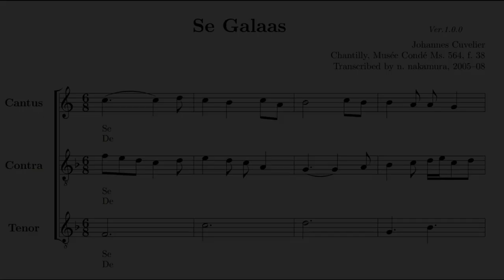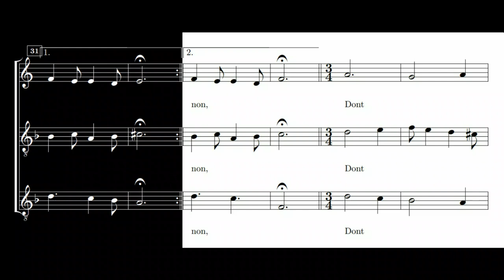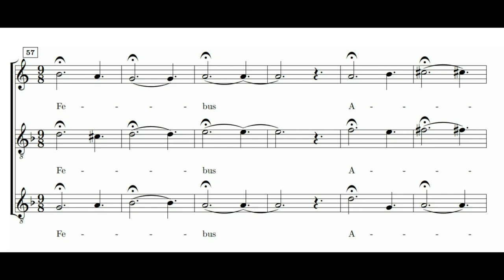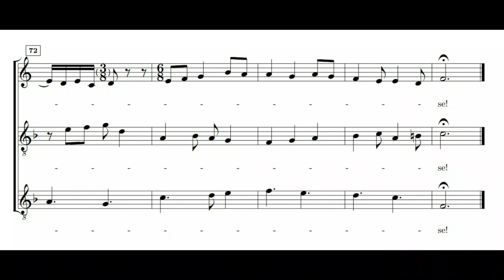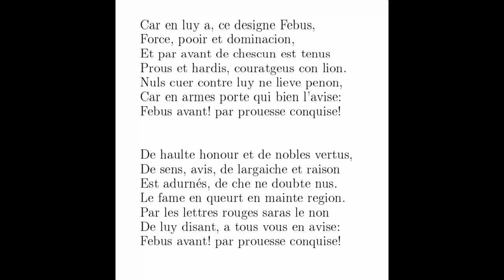Johannes Cuvelier [Jacquemart le Cunelier] - Se Galaas et le puissant Artus (Ballade)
*Sounds a tone lower than score*

Se Galaas et le puissant Artus (ballade in honour of Gaston Febus from the Codex Chantilly)
Composer: Johannes (Jean) Cuvelier [Jacquemart le Cunelier] (fl. ca. 1372-87)
Performers: Ensemble Organum, dir. Marcel Pérès
Score transcription: N. Nakamura

"[...] Febus is compared to a legendary figure, this time from the early Middle Ages. The refrain contains one of Gaston's slogans. The composer uses all kinds of rhythmical novelties to produce a miniaturized, pointillistic effect."

"[...] in the latter half of the fourteenth century, the artist was able to free himself from certain Scholastic characteristics, and, free from any academicism, to attain a personal identity, to express spontaneously and clearly both the spirit of the age and his individual aesthetic values. Ars Subtilior music partook of these features as well. [...] This art contains the meticulous detail of a miniature, and at times these details overshadow the effect of the whole. The mannerism and decadence of this style are the perfect reflection of a society which was losing its stability; and as the end of the fourteenth century approached, the decadence of the temporal and clerical elite was revealed. This explains the emphasis placed on pushing everything to the limits. An improved system of notation, for example, allowed the most complex rhythmical combinations to be set down; and as the next century saw the simplification of the polyphonic system, it was to be centuries before the same compact rhythmical combinations were again heard in Western music. The fatalistic atmosphere manifests itself even more in the harmony: for the first time, the medieval concept of tonality, based on the ecclesiastical modes, was challenged by the frequent use of chromaticism, a feature which contributes to the exotic atmosphere of the compositions. Such example of harmonic sophistication are typical of the Ars Subtilior."

~Paul Van Nevel

"In many respects the hermetism of the music of the late fourteenth century is fascinating. The musician of the twentieth century who wishes to revive it is at once disconcerted, for his first impression is confounded by the maze of complexities which must be explored in order to reach the reality of the music. The first and not the least of the difficulties to be resolved is that of reading the musical notation, which is of a rare complexity. It is the culmination of a tradition stemming from the speculations of the late twelfth century on the arithmetical proportions of musical time. In the course of the thirteenth and fourteenth centuries, musicians succeeded, by gradually perfecting their systems of notation, in creating a tool which allowed them to write down the most eccentric turns that a line of music could take. The rules set out by the theorists sometimes recall the rules of chess: here was a parlour game which tested the singers' perspicacity and keenness of mind. But, however enthralling this system of notation may appear to us today, the ultimate object of our research must be to rediscover the dynamic and the sonorities of this music. The practice of learned music was the point of contact between oral and written transmission. We have only what was written, but for the musicians of the period the oral element was in the music's realisation. They felt they had considerable freedom in relation to the written text, and did not hesitate, when the occasion presented itself, to modify, correct or even entirely transform the received text. The borderline between vocal and instrumental music was not as firmly drawn as some would like to think. The use of accompanying instruments depended more on what happened to be available than on aesthetic dogmas. Guillaume de Machaut tells us that in his time performers did not consider a composition as an untouchable entity, but as the vehicle of their creativity. [...] In order fully to grasp the phenomenon which this music expresses, we must constantly hear in mind the extravagant taste for paradox cultivated by the artists of this period and their contemporaries. Here, perhaps, lies the chief difficulty: to go beyond a deliberately complicated system of notation, back to the initial freedom and grace of the music. Even more than the achievement of the required virtuosity, this has been our principal concern: to sound the appropriate tone for this music, the tone which embraces the spontaneity and the complexity, the nobility and the extravagance of this most courtly art."